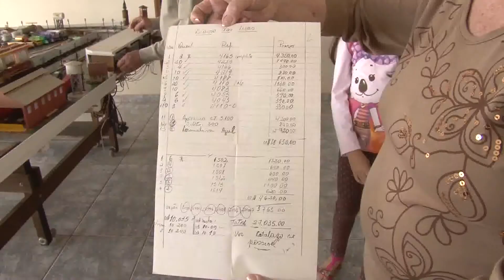MINIATURAS FERROVIA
Um aposentado de Poços de Caldas construiu uma mini cidade com a infraestrutura de um município desenvolvido com o olhar no futuro.